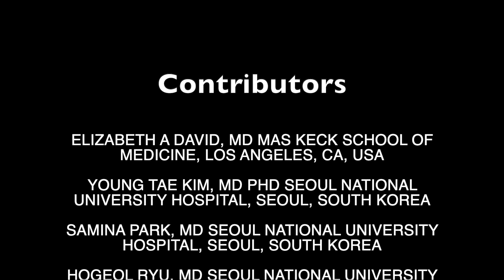COVID-19: Teaching Points From the South Korean Experience: Part I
This is a moderated discussion of the COVID-19 experience in South Korea during the winter of 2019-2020.